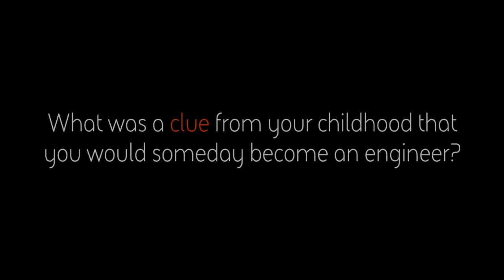Engineers Week 2020: Kevin McCarthy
Celebrating Engineers Week 2020: Kevin McCarthy, BAE Systems' Intelligence Solutions Chief Engineer, speaks about a clue from his childhood that led him to become an engineer and some of the top skills that have made him successful in his field.